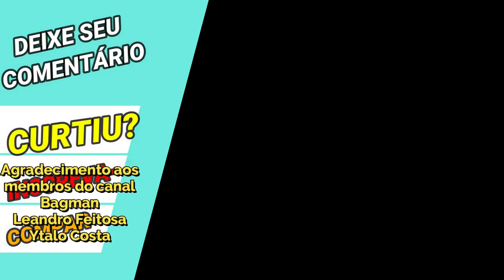Cuidado ao Upar Persefone. Sugestões de Up-Skill e Cartas como Alternativas - Saint Seiya Awakening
Confira nesse vídeo algumas sugestões de up skill e o que vai piorar em suas skills sem estarem no lv 05, além de sugerir outras opções de investimentos. Confira os Pacotes da Loja Vip GT, no link abaixo, adquirindo itens desta loja, também ajudará o canal: